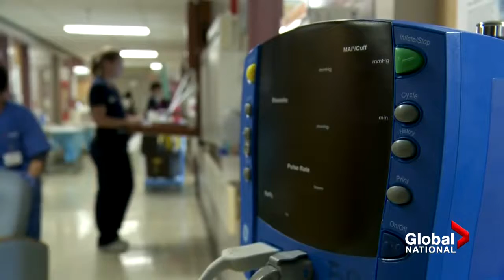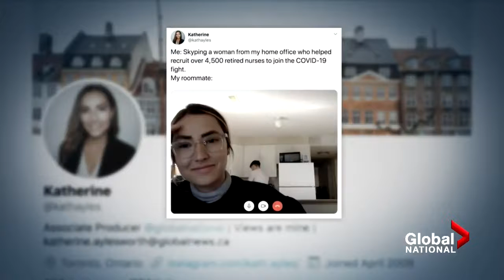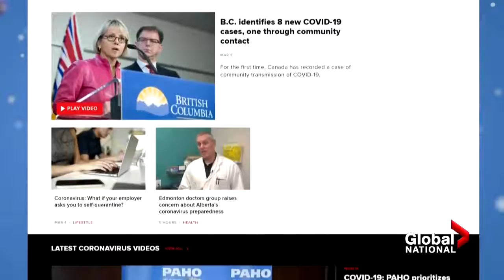Coronavirus outbreak: Companies retooling to increase medical supply production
Mike Armstrong looks at the businesses pivoting production lines to help with the shortage of medical supplies as the COVID-19 pandemic ensues.

And forget the boardroom. How about the living room? Mike Drolet looks at the perks and quirks of working from home.